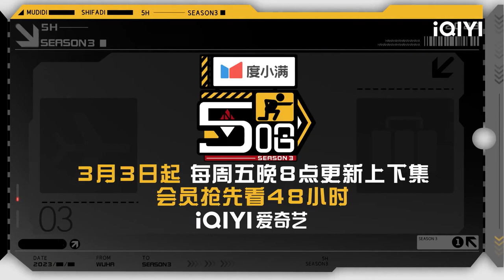抢先看：五哈团为范志毅“众筹”歌词 主题曲压力全给到宝石老舅？ | 五哈3 EP8花絮 HAHAHAHAHA S3 | iQIYI精选